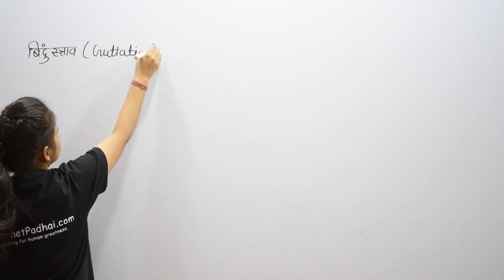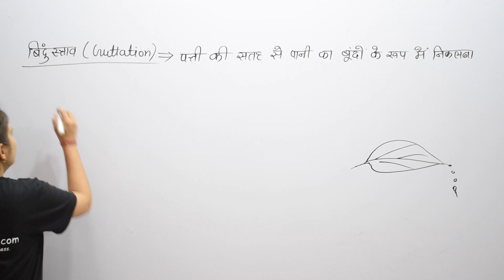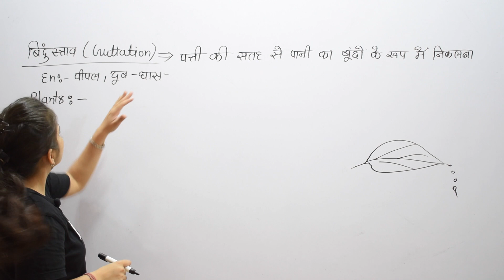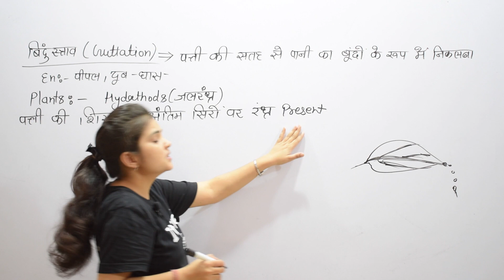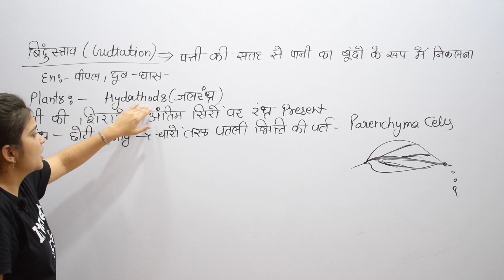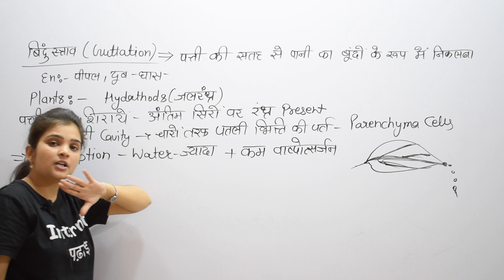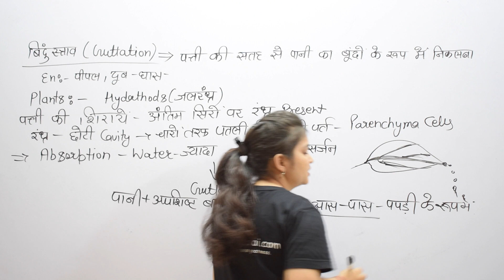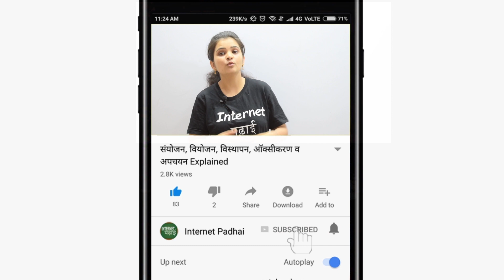Science | Biology | Plants | Guttation | Bindustraav |9b149